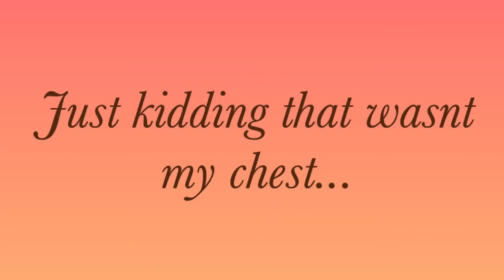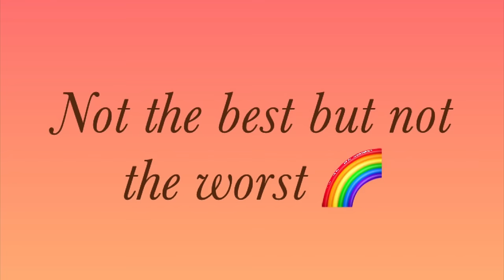Monster Legends - Black Friday Chest x2 | Current Team AFKk Neobuki Race Status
Hey Guys!

Happy Black Fridayyyy!